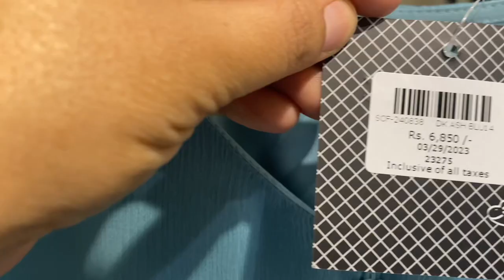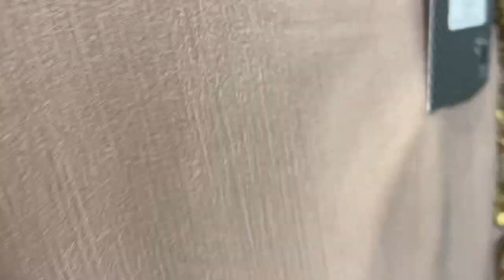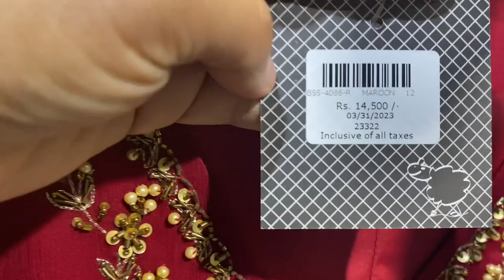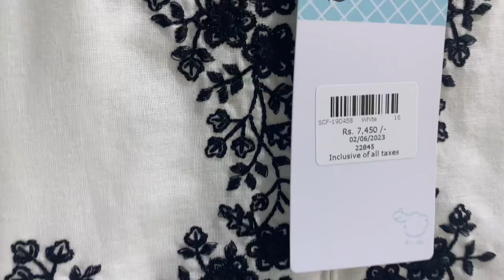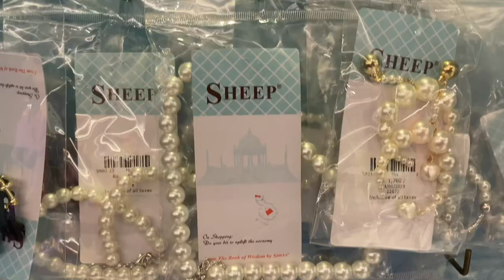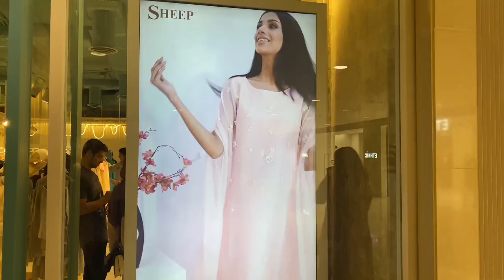Shopping in Dolmen Mall clifton|Eid shopping